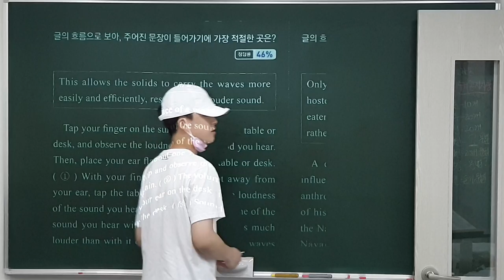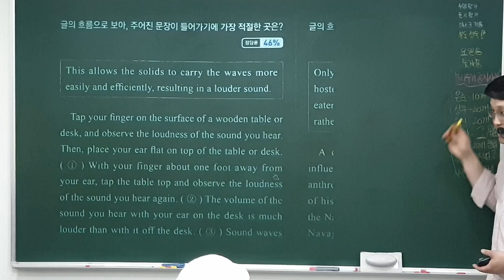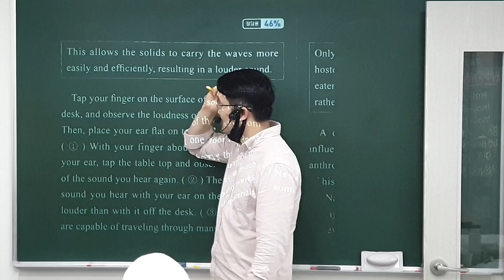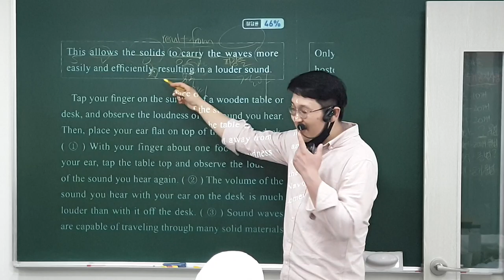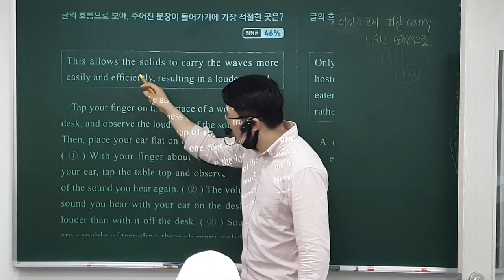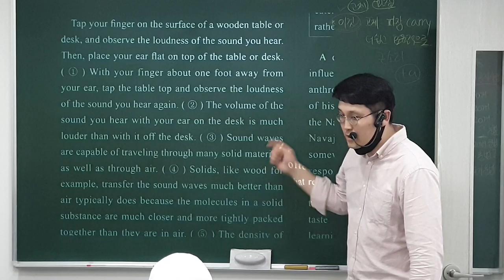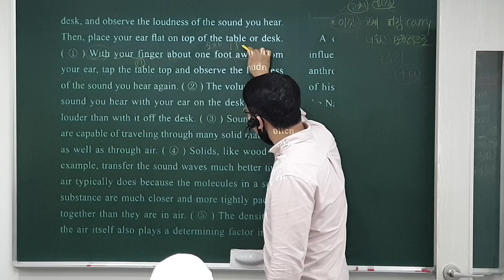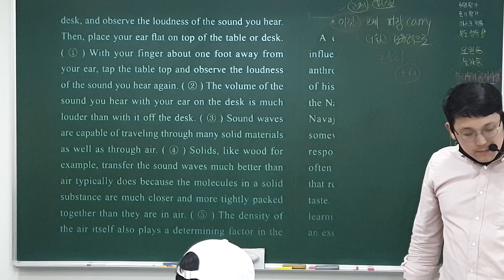21. 5. 17 (월) 중3 독해 (3)